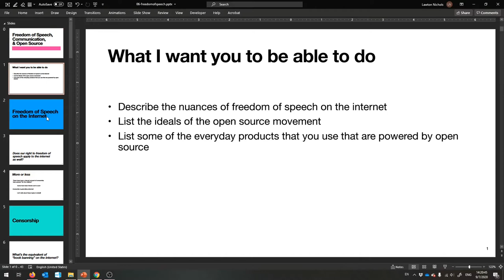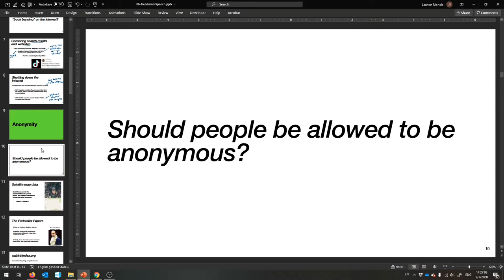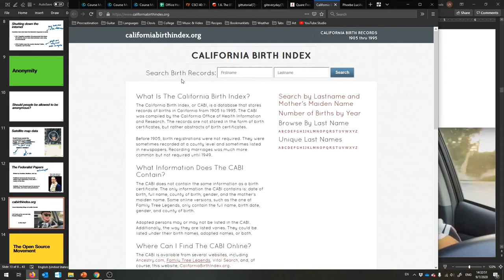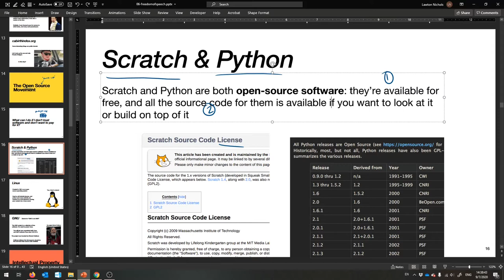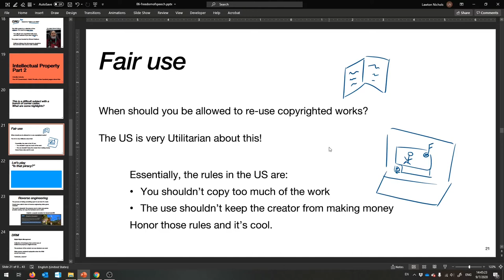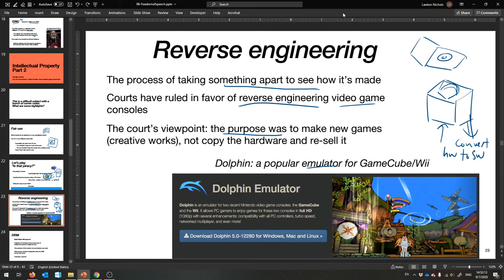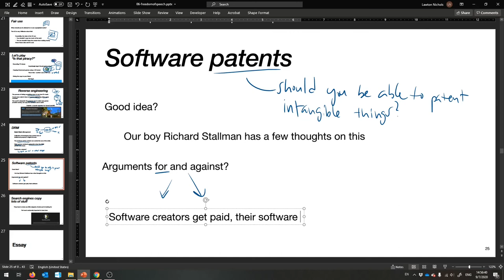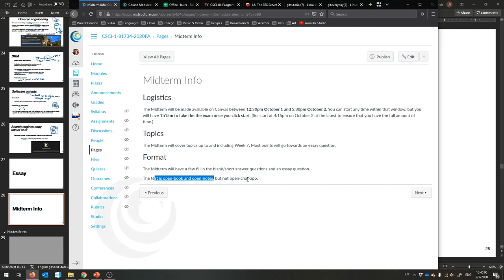(F20) CSCI 1: Lecture 11